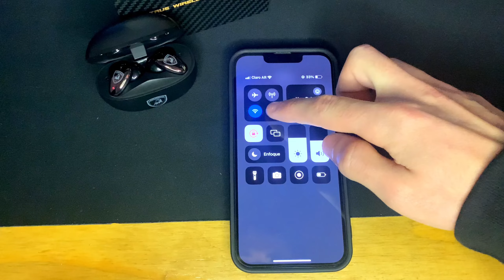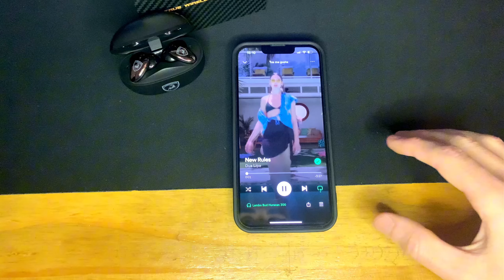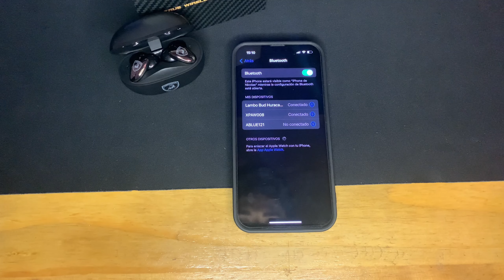AURICULARES huracan 300│Que CALIDAD de SONIDO llevan ?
Agradezco a la gente de Lamborghini por estas oportunidades

Regalame un cafe de afuera ;) :
Manda tu mensaje en VIVO con Mercado Pago/USD